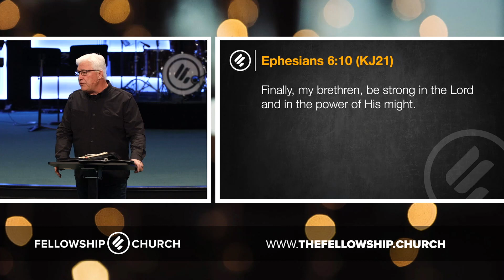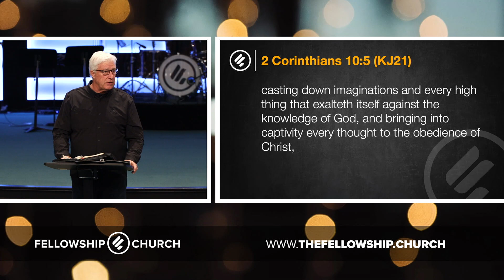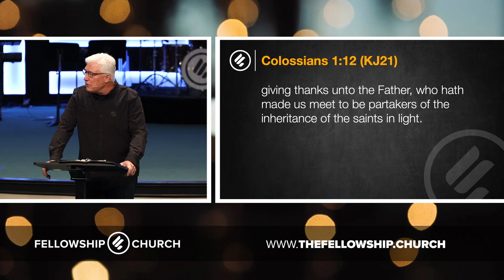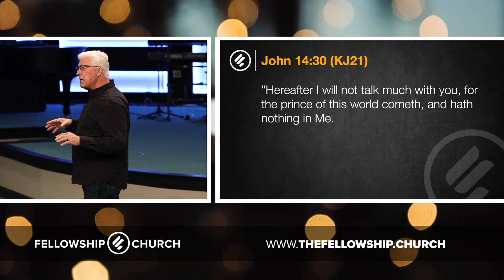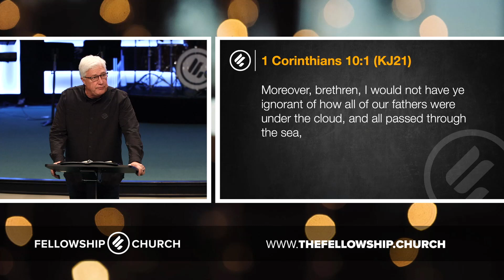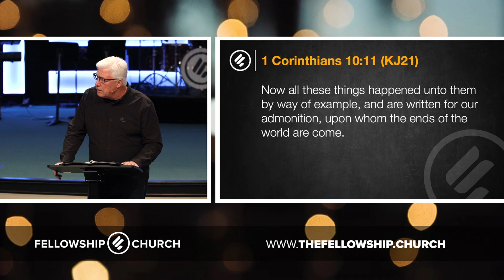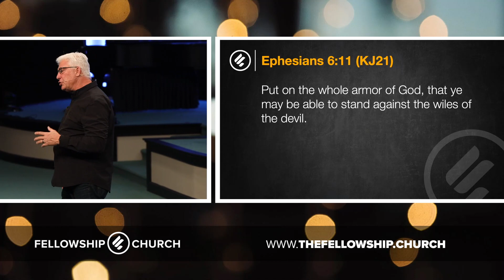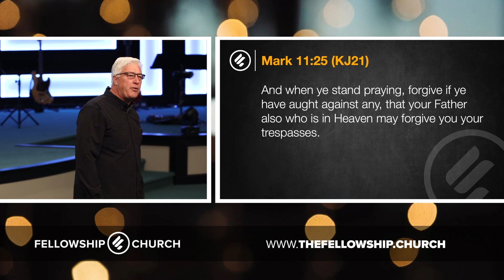The Believer's Authority // Part 8